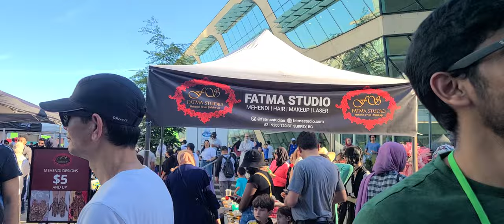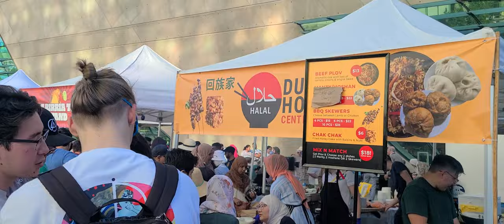Dil Apna Pakistan DAPTV BC Halal Fest 2022